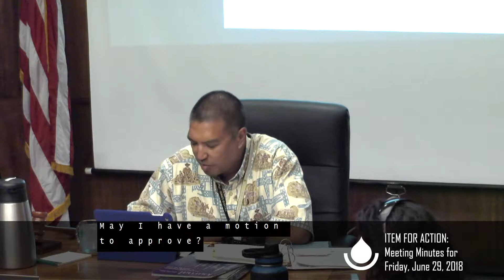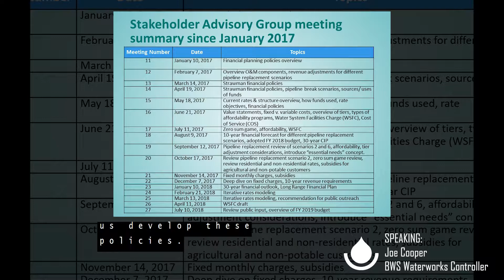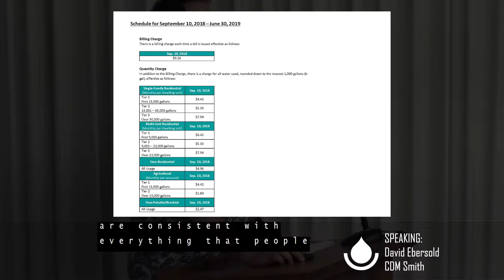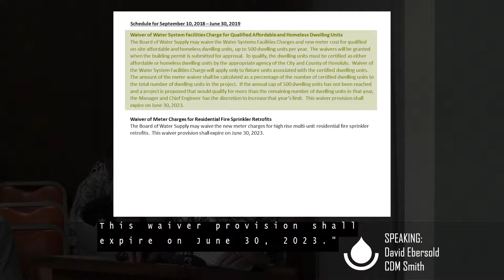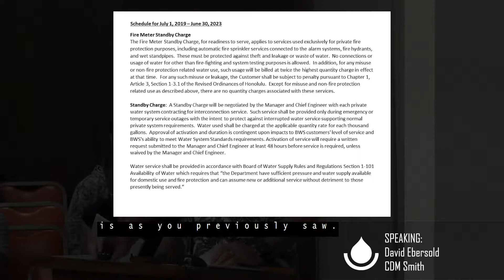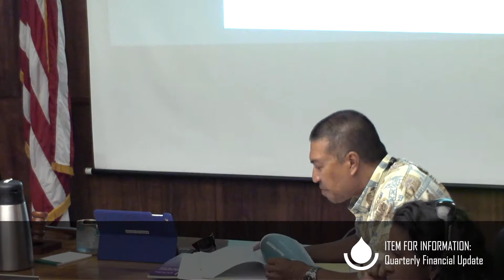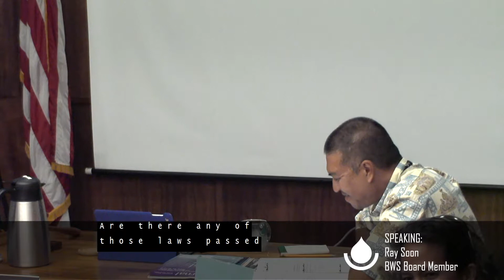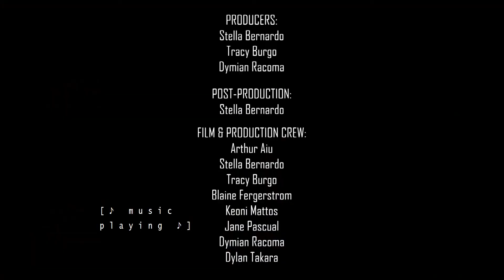BWS Board of Directors Meeting July 23 2018 (1:00:23)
Watch the Board of Water Supply Board of Directors, which was held on Monday, July 23, 2018. The regular meeting takes place the fourth Monday of each month, unless otherwise specified.